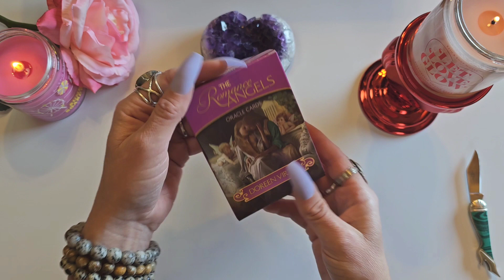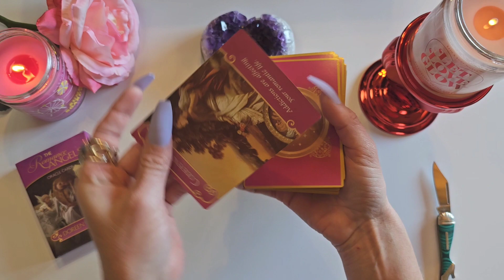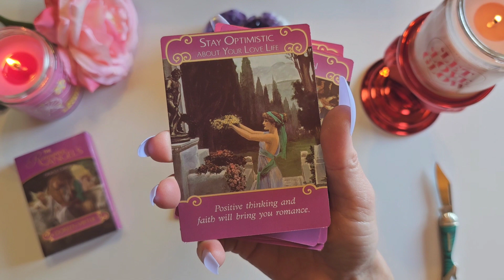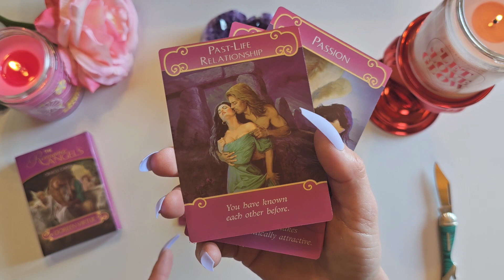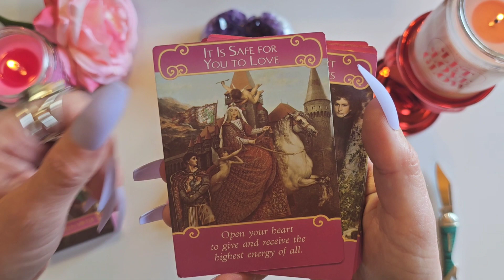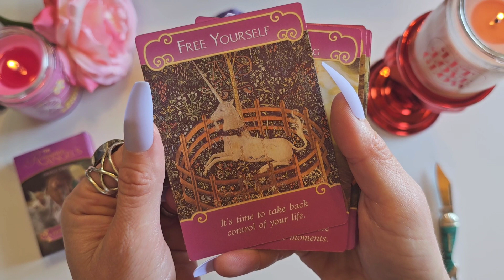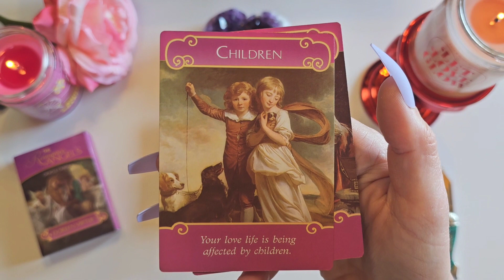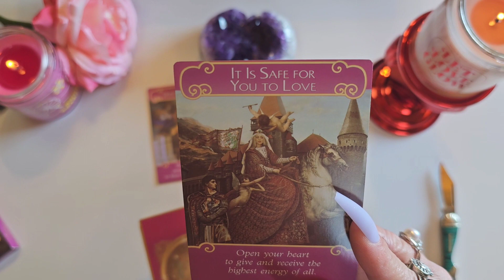The Romance Angel's Oracle 💌 Finally Bought A Love Deck Review Flip Through Close Up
This Romance Angel's Oracle deck by Doreen Virtue knockoff Deck is excellent. The visuals and wording is perfect for what I wanted it for.

Appreciate you!